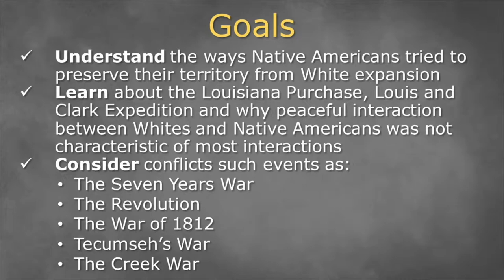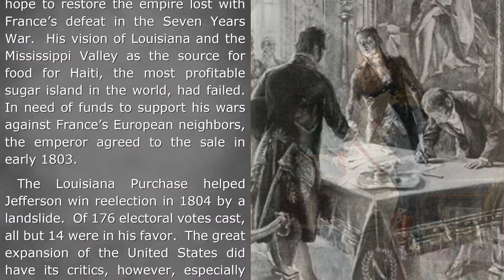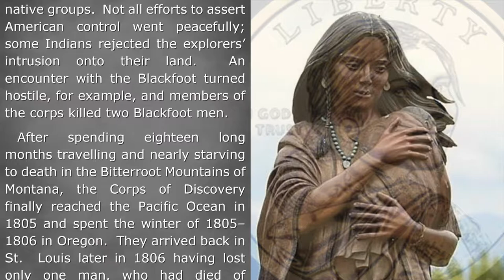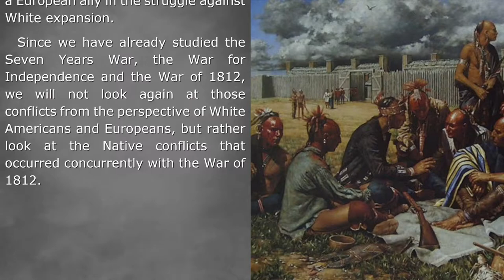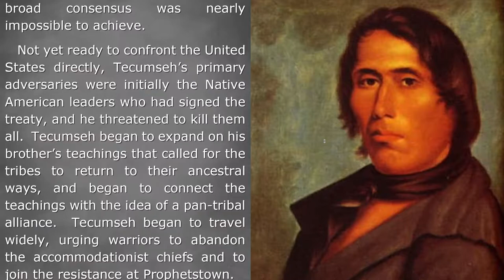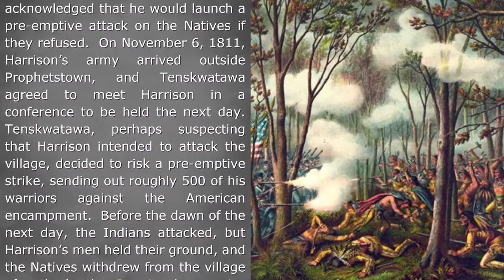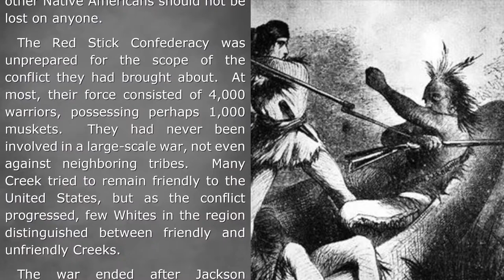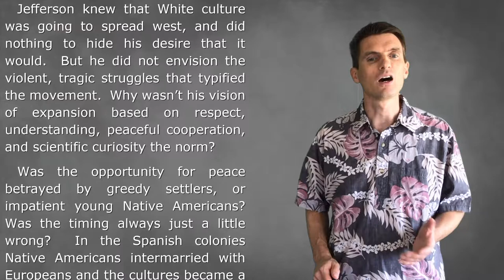7-1: Early Expansion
UNIT 7: The Westward Movement
QUESTION 1: Why didn’t Jefferson’s vision of peaceful, scientific exploration typify the westward expansion of White America?

GOALS:
- Understand the ways Native Americans tried to preserve their territory from White expansion

- Learn about the Louisiana Purchase, Louis and Clark Expedition and why peaceful interaction between Whites and Native Americans was not characteristic of most interactions
- Consider conflicts such events as:

  - The Seven Years War

  - The Revolution

  - The War of 1812

  - Tecumseh’s War

  - The Creek War

BIG IDEA:
Native Americans had been fighting White expansion for many years.  Their primary goal was preserving their land which was the principal factor in their decisions about who to side with in the Seven Years War, American Revolution, War of 1812, and in their own conflicts with White Americans.

TOPICS:
0:00 - Introduction
3:05 - The Louisiana Purchase

11:58 - The Sixty Years War

15:37 - Tecumseh’s War
26:55 - The Creek War
31:57 - Settlement of the Midwest
33:45 - Conclusion